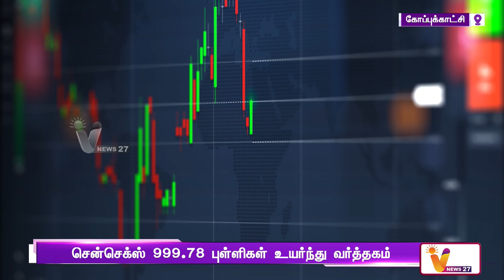வரலாறு காணாத உச்சம் தொட்ட சென்செக்ஸ் | Sensex